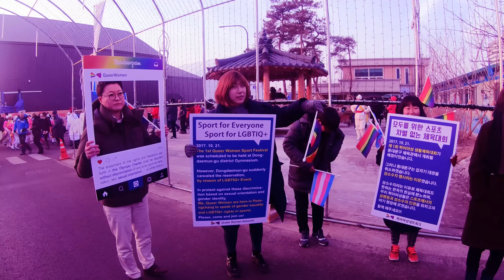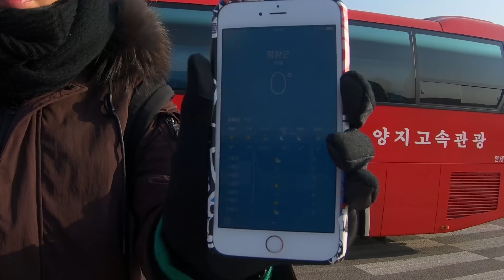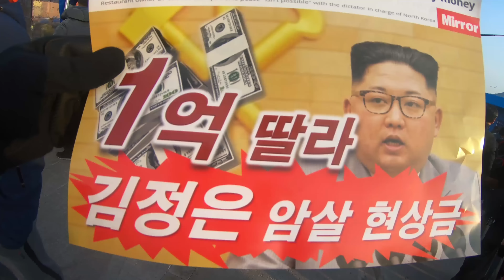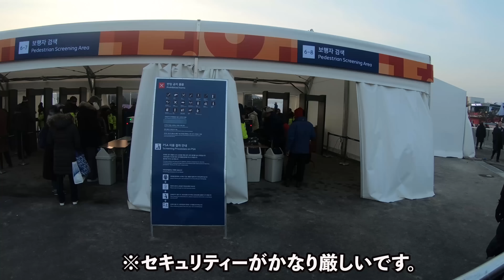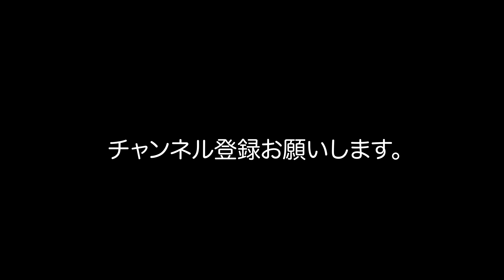平昌オリンピックマジで死にかけた※現地韓国人のインタビューあり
※この動画は1韓国人が感じた個人の見解です
様々な声が飛び交う中、開幕した平昌オリンピック
生でしか感じる事のできない、むしろオリンピック競技より今回はその周辺で起きる様々な人間模様にフォーカスを当てようと思いました。
南北間に生じる問題。統一を願う人、願わない人、争いに胸を痛める人、何かを精一杯訴える人、純粋にオリンピックを楽しむ人
国にはそれぞれ文化があり一つの大陸で起きる問題にそれぞれ想いがあると思います。
そこに向き合うも向き合わないも人の自由だと私は思います。
私自身南北の問題には偏りがある人間です。
だからこそ自分の目で見て少しでも感じて吸収出来たことを出来るだけありのまま皆様にお伝え出来たらなと思いました。
そして何よりオリンピックというイベントが
人に与える感動や喜びをシンプル楽しめればと思います。
インタビューに答えてくださった皆様ありがとうございました。
次回(多分明日の同時刻)総括編なので
そちらも合わせてご覧いただけると幸いです。
編集担当 りーくん

SNS
りーくん